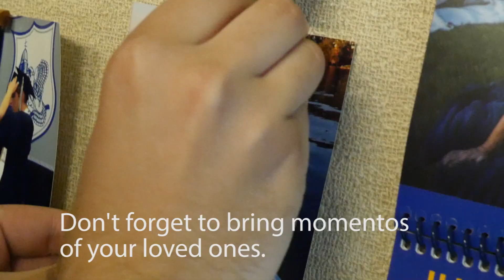Dorm Decoration Dos and Don'ts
Are you living in a residential hall at UW-Eau Claire this semester? Here is a look inside a dorm room for helpful tips and decor ideas.